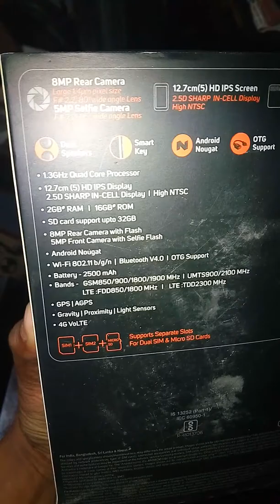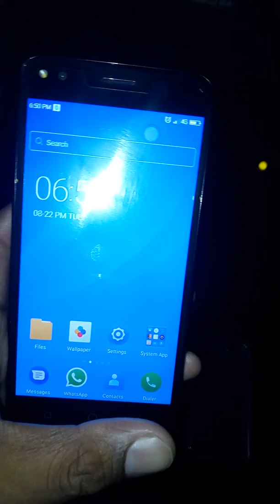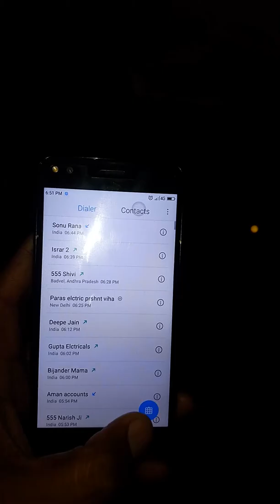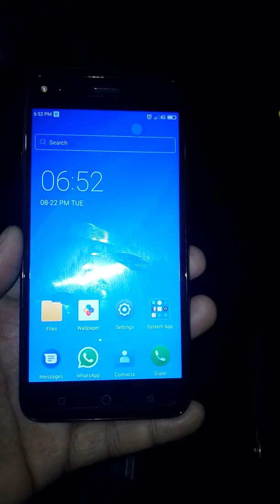Micromax canvas 1(2017) before buy must watch depth review after 1month experience I share it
Hi friends I reviewing canvas 1 after use 1 month use now I m facings 1 more problem vd this phone Bluetooth being on automatic ever time me off it but after some hours it will on again &  week signal problem also .thank u for view my video & reading this.I will share vd u my other experience.